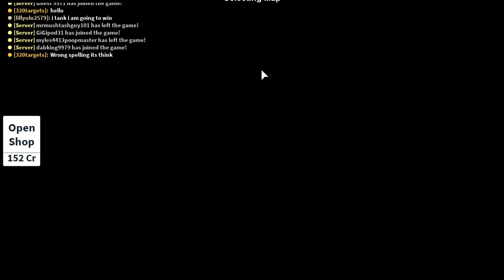Playing Hide And Seek in Roblox!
Today I am playing Hide and Seek! Hope you guys enjoy!